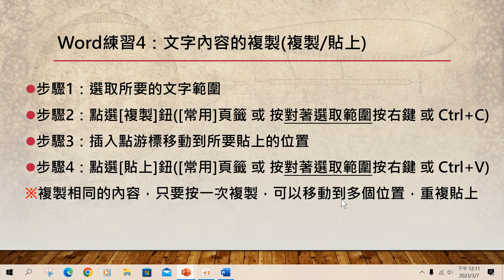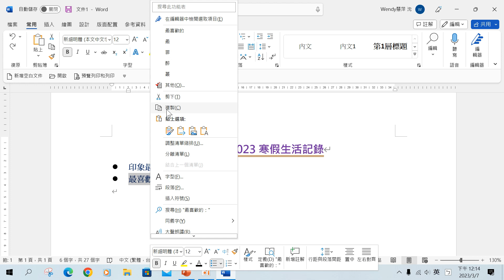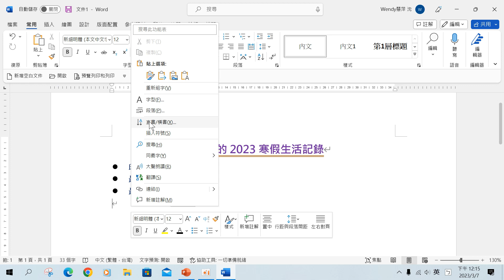Word教學06：